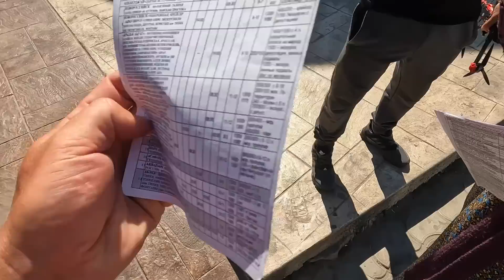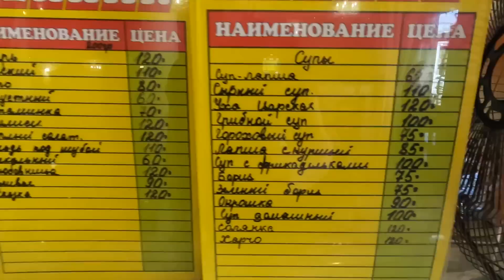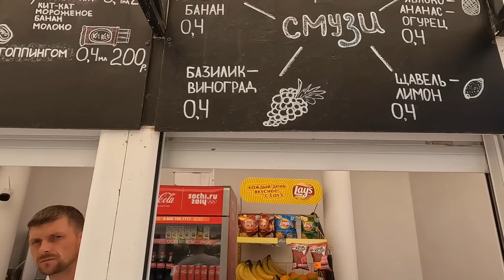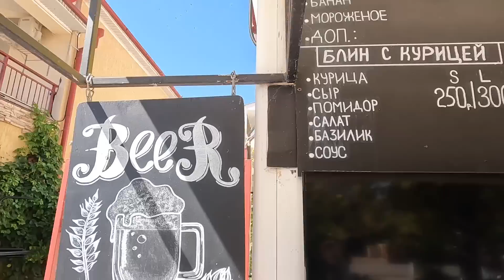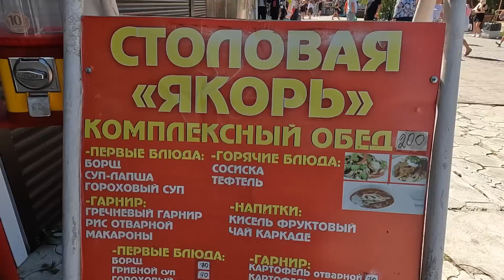АНАПА - ЛЕТО ПРОДОЛЖАЕТСЯ! ВИТЯЗЕВО - ПАРАЛИЯ - ОБЗОР! БОЛЬШОЙ ВЫПУСК 8.09.2022